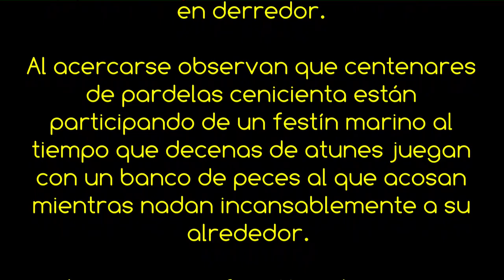VSC - Mar en ebullición en Canarias - Festín de pardelas y atunes al norte de Tenerife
Durante un vuelo al norte de Tenerife, la tripulación de una aeronave asiste sorprendida a un festín marítimo en el que cientos de pardelas ceinicienta y un banco de atunes juegan al juego de la supervivencia diaria mientras se alimentan de un banco de peces, en una simbiosis maravillosa.

La naturaleza es realmente hermosa y a veces nos sorprende en el lugar más inesperado.

Cuidemos de nuestros mares y de nuestra naturaleza.

Amenizado con música libre de derechos del grupo Jingle Punks "Back of the Room Hang".

Fotos e imágenes propiedad de Fotos Aéreas de Canarias, permitida su inserción y compartición según normas de licencia aplicada.